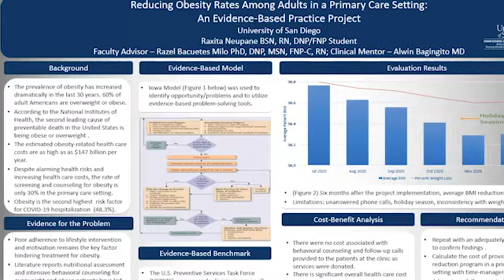Raxita Neupane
Raxita Neupane, DNP '21, discusses what it was like to present her poster at the Western Institute for Nursing Conference and why it was more important to her to listen to others' presentations.